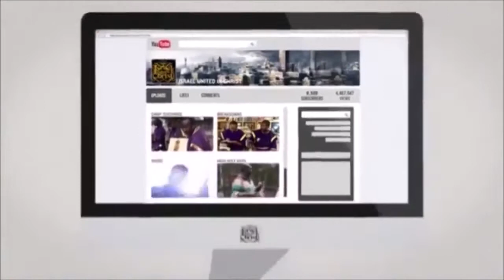THE ISRAELITES DEACON YAWASAP EXPLAINS TRIALS IN THE GHETTO YouTube 720p